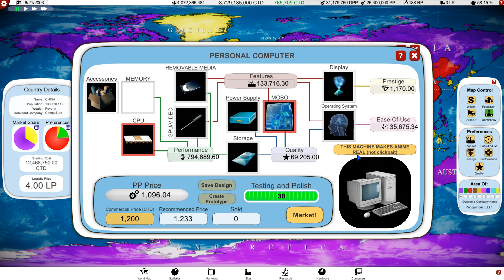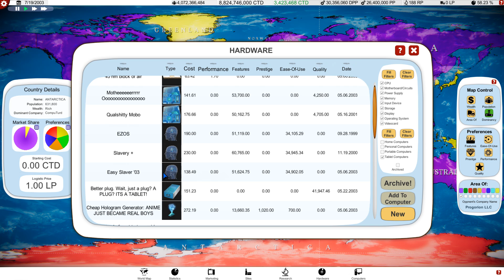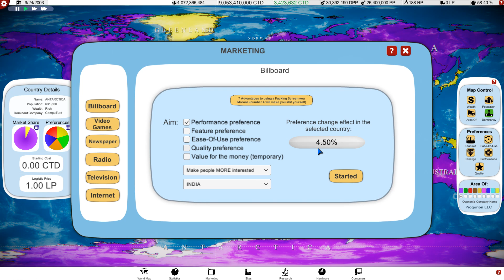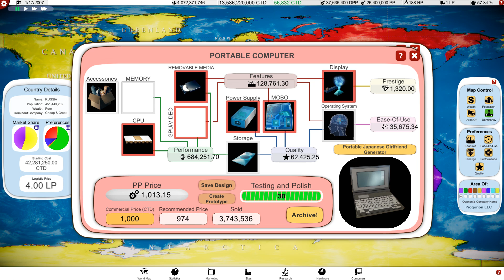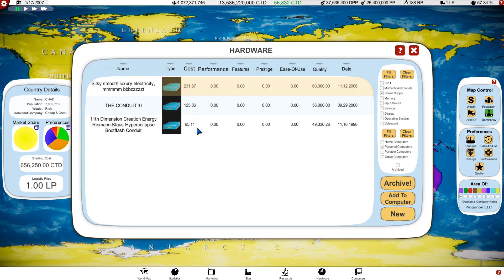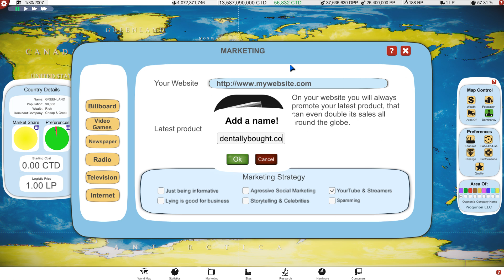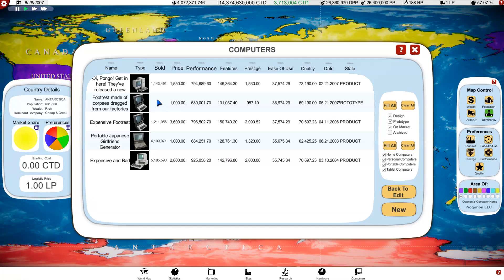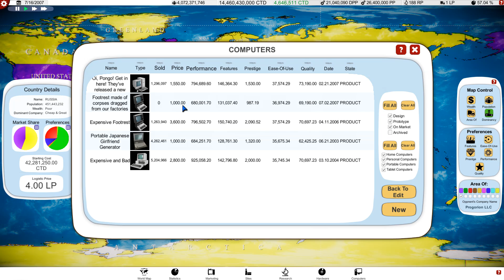[TIC] The Tyranny of CompuTurd #13 | Computer Tycoon Highlights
The level of technology CompuTurd now offers is fantastical (with only a few cases of eye-fires), but will this be enough to convince the fickle world population to give everything up and live in the anime world?

What is 'This Is Content'?